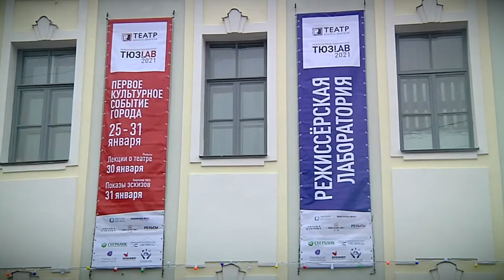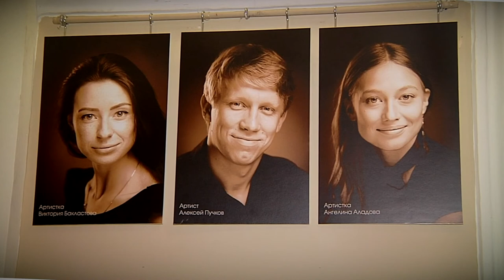Режиссерская лаборатория ТЮЗ.Lab” - 2021